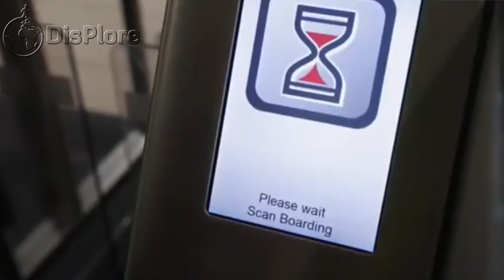Top 10 Largest Capital Cities in Africa (Population)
Top 10 Largest Capital Cities in Africa by Population
In this video, we shall be looking at the top 10 Largest Capital cities in Africa. Africa's urban population has been rapidly increasing in recent years which is creating opportunities and challenges alike as these cities struggle to adapt as more residents compete for urban resources that are stretched to the limit. However, the rise in population is also creating new opportunities on fiscal, technological, and social fronts as bargaining power grows along especially when the population is a protective one. This burden of growth is usually felt on the budgets, densities and border stretches of the capital cities. Since the independence of numerous countries, many capital cities have been the centre of attraction, bringing in both skilled and unskilled labour from its rural fridges and even across borders, which have led to large capital cities.

Amongst the African capital cities which have large population sizes, here are the top 10 of them.

10. Luanda ( Angola) - 2.8m Inhabitants
Luanda is the capital and largest city in Angola as well as Angola's primary port, major industrial, cultural and urban centre. Luanda and its metropolitan area are the most populous Portuguese-speaking capital city in the world, with over 2.8m people in the city proper and 8.3 million inhabitants in its metro area, a third of Angola's population.The original inhabitants of Luanda are mostly members of the Ambundu ethnic group as well as an increasing number of the Bakongo and the Ovimbundu in recent times due to rural-urban exodus. Due to colonial times and foreign workers, there exists a European population, consisting mainly of Portuguese.
9. Yaoundé (Cameroon) - 3.9m Inhabitants
Yaoundé is the capital of Cameroon whose earliest inhabitants were likely the Bakas or pygmies who have been pushed into the forests of the south and east provinces due to urban growth. The population of the city has been in constant debate given that even the country has not had a well approved and coherent census in recent years. The population of the city is estimated to be between 2.8 million and 3.7million inhabitants. Due to numerous youths looking for better opportunities as well as the current Anglophone crises that has plague the country for almost 4years now, the population of the city has exploded drastically the last couple of years.It is the second-largest city in the Cameroon after the port city Douala and the heart of the countries politically, and diplomatic affaires.

8. Algiers (Algeria) -  4m Inhabitants
Algiers is the capital and largest city of Algerialocated on the Mediterranean Sea and in the north-central portion of Algeria. The modern part of the city is built on the level ground by the seashore; the old part, the ancient city of the deys, climbs the steep hill behind the modern town and is crowned by the casbah or citadel, 122metres above the sea.Algiers is an important economic, commercial and financial center, with in particular a stock exchange with a capitalisation of 60million euros. The city's population at the 2008 Census was 2.99million, in 2011 was estimated to be around 3,500,000 and it is currently estimated above 4million inhabitants. An estimate puts the population of the larger metropolitan city to be around 5,000,000.
7. Accra (Ghana) - 4.2m Inhabitants
The period between 1960 and 1970 saw rapid industrialisation and expansion in Accra's manufacturing and commercial sectors. This contributed to high rural-urban migration to the city, and consequently a high population growth rate. Also, the decline in agriculture in rural communities in Ghana and rising industrialisation in urban regions, coupled with the late-1980s boom in the service sector, once again propelled immigration to Accra. The primacy of the Accra Metropolitan Area as the Greater Accra region's administrative, educational, industrial and commercial centre continues to be the major force for its population growth, with immigration contributing to over 35% of the Accra's population growth. Accra has a population of over 4.2million people with an average growth rate of 3.1%. Accra is the country’s main commercial, manufacturing, technology, transport, innovation, and communications hub which will keep being in more and more people. The recent phenomenon of black Americans tracing their roots back to Africa has also seen a surge in population since the early 2018s which peak in 2019.